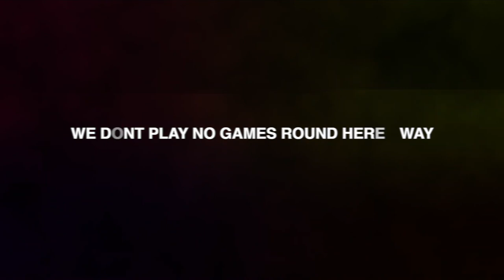Tusk - T.S.G.H "Official Video" 2LM Reacts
Help Me Keep These Videos Flowing Daily!!

▶︎PSN: TooLITMafia